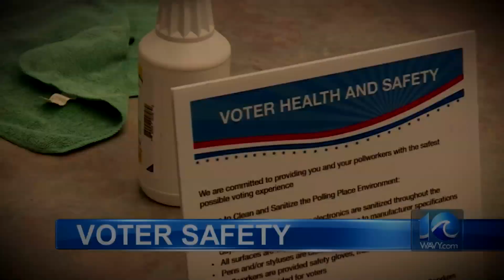11 02 20 AM